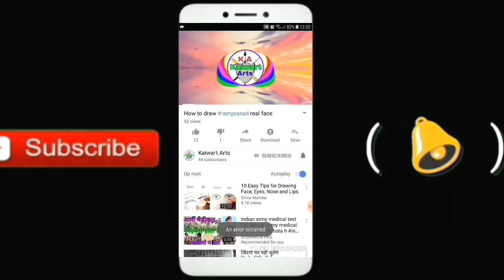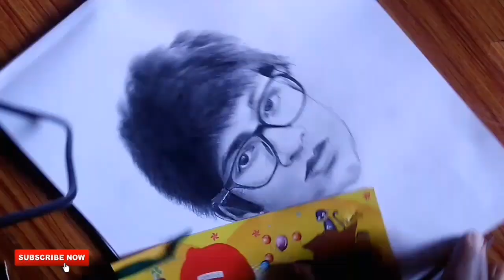Saurabh Joshi Drawing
Is video me Maine artist saurabh joshi G ka sketch banaya hun.